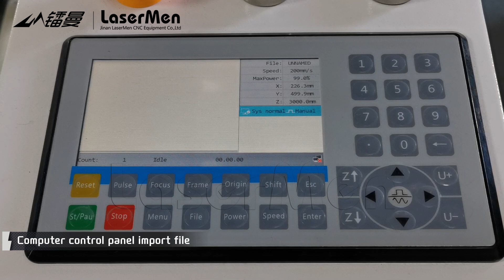【LaserMen】Cutting and engraving 5mm acrylic by LM-1390-2 150W CO2 laser cutting engraving machine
Product description：LM-1390 CO2 laser cutting engraving machine
it can cut and engrave most nonmetal, such as acrylic wood plywood MDF leather rubber plastic etc.